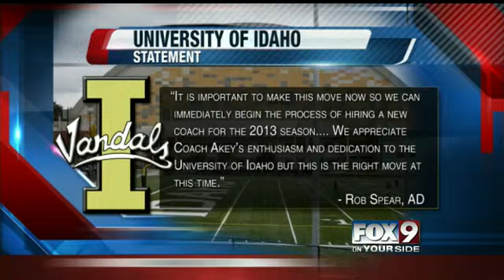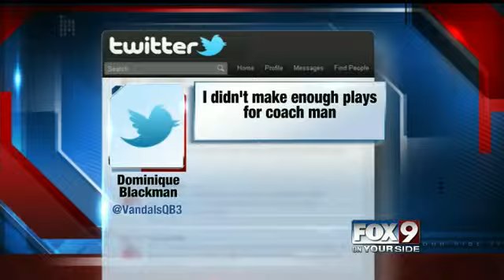Vandals weigh in on Akey firing